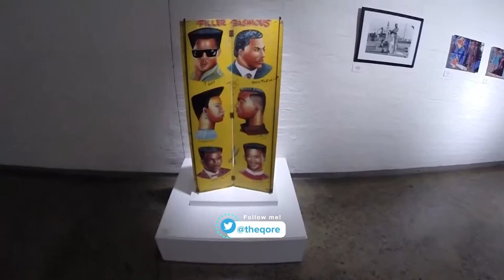NafunaTV _-_ Enqore VLOG Ep 10 Creative futers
Episode 10 of Enqore's Video Blog is out! Here Enqore shows highlights of his trip to Braamfontein in Jozi. Shout out to Livity Africa and Connect/ZA!